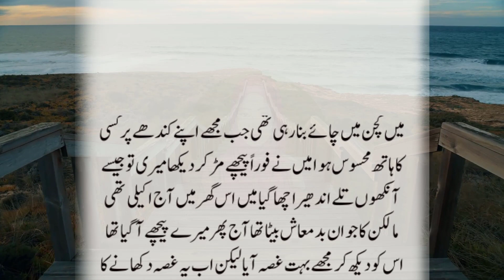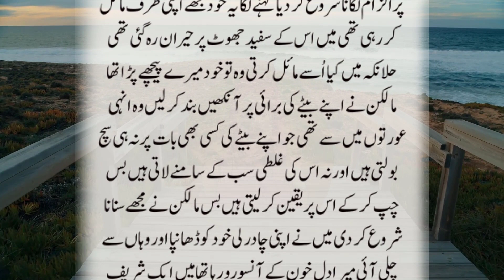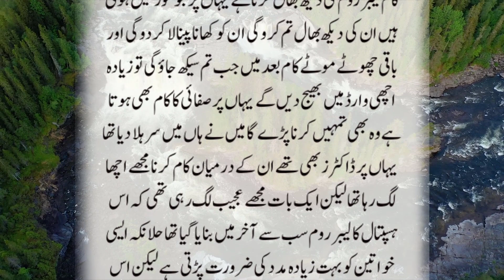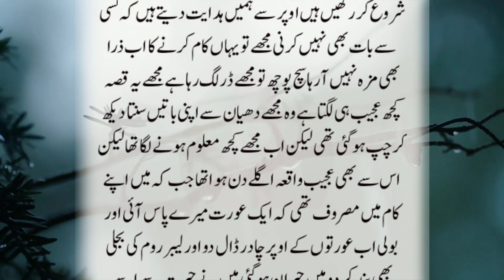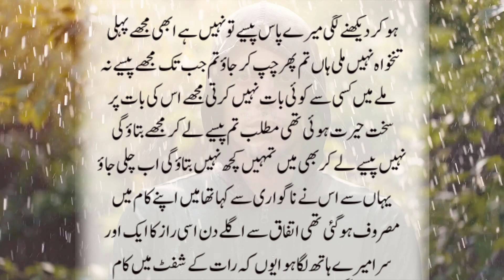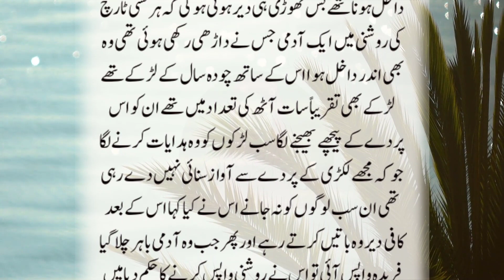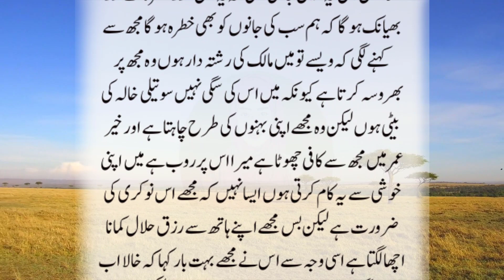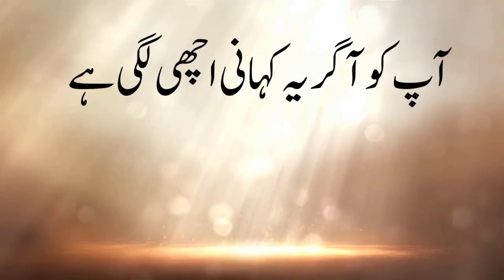An Emotional Heart Touching Story | Moral Story | Sachi Kahaniyan | Golden Words Urdu/Hindi St 1011